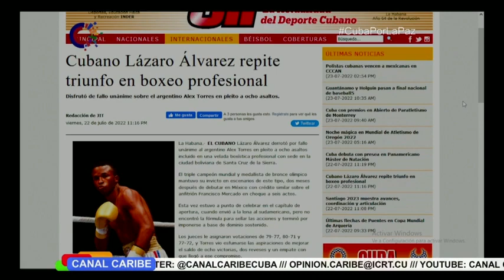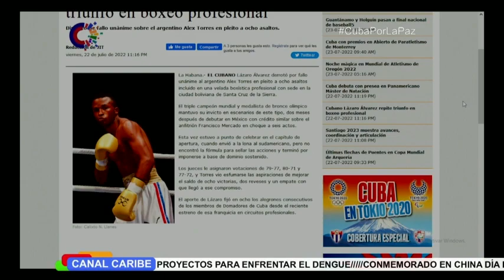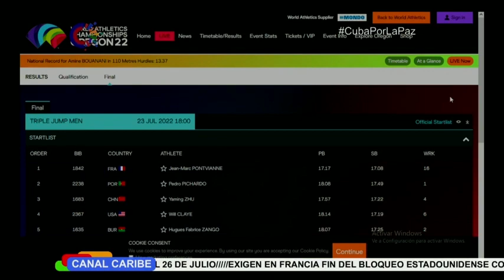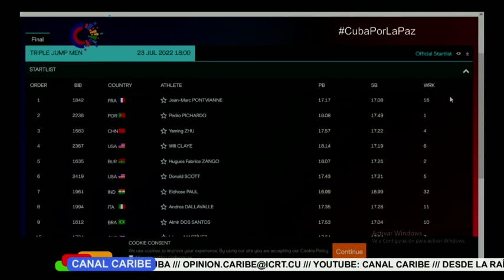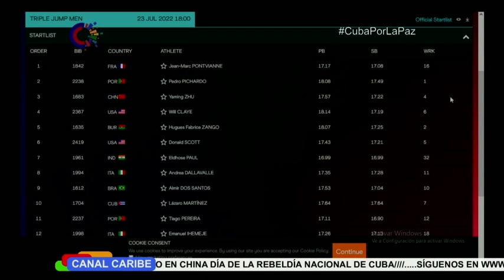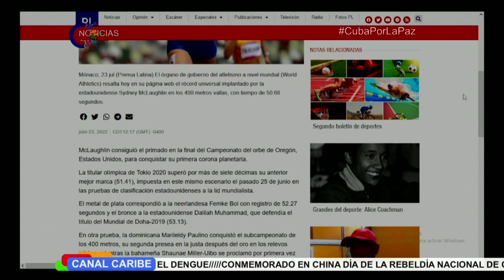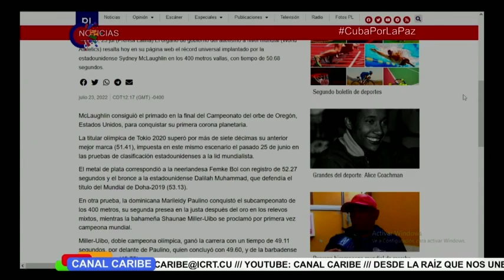Cuba: Últimas informaciones deportivas en Tiempo Real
Lázaro Álvarez de Cuba repitió el triunfo en el Boxeo profesional. Los detalles en el portal del Deporte cubano.